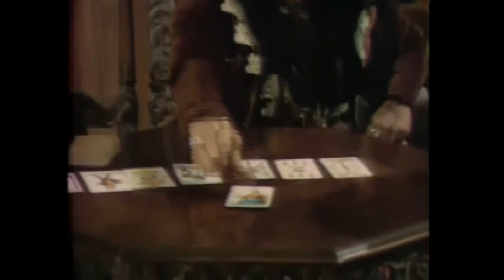NEW Dark Shadows - Barnabas and His Secret in 1897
Quentin, Edward, Judith and Carl all continue to try to get information from their grandmother about the secret.  All of this, while Barnabas (who the grandmother referred to as "you are the secret") tries to keep them from learning anything.